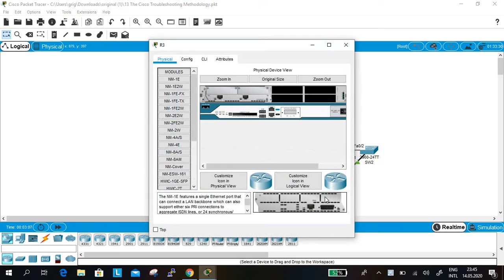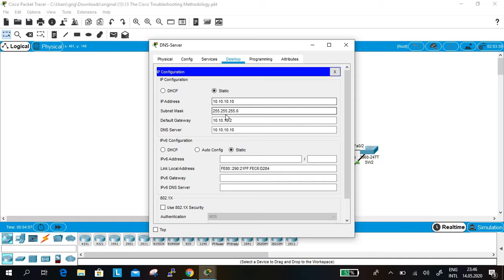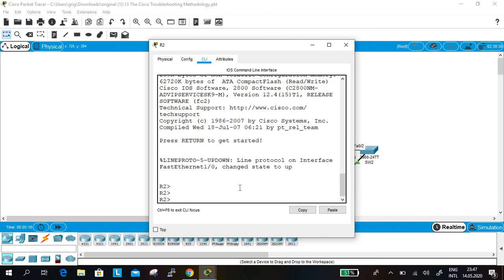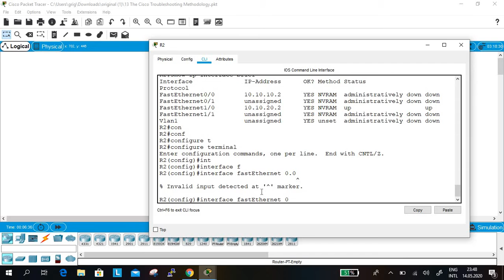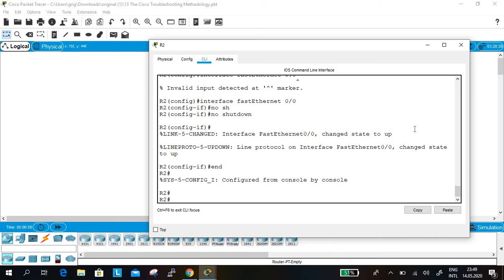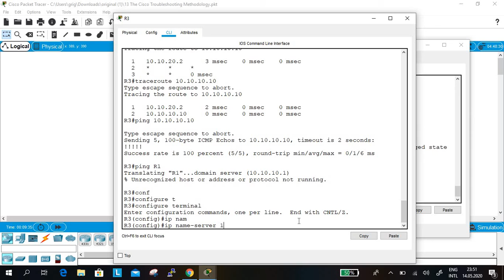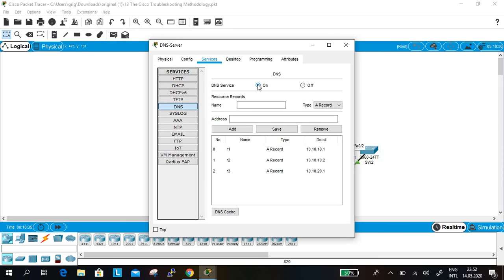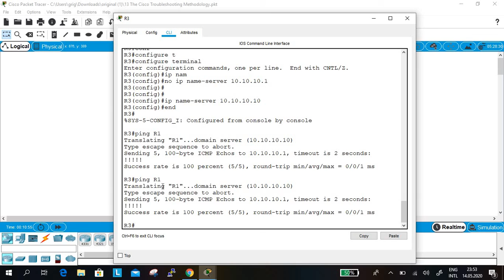46. CCNA դասընթաց , Troubleshooting լաբ